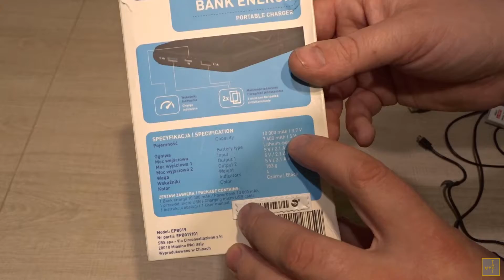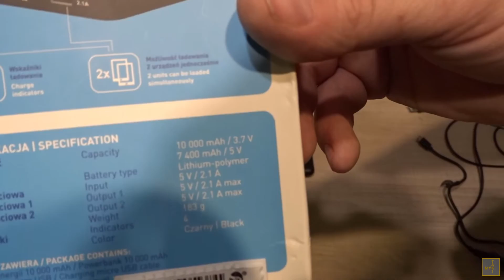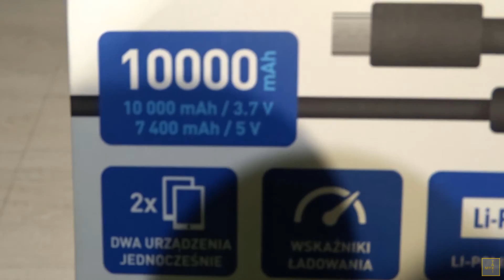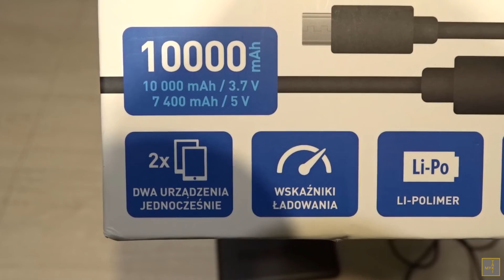Bank energii Reinston EPB019 / tester USB UNI-T UT658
Test pawerbanka(litowo-polimerowy) firmy Reinston EPB019 o pojemności 10000mAh. Test wykonano przy pomocy testera UT658. Na filmie krótka prezentacja lutownicy zasilanej z USB.